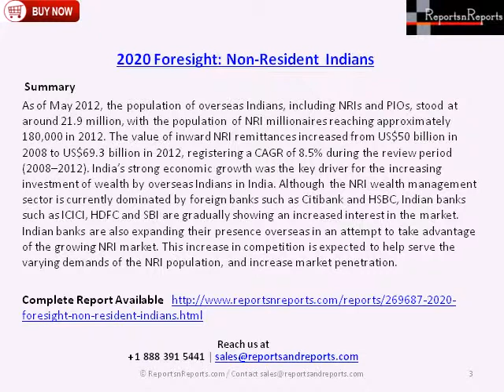Global Non-Resident Indians : Foresight 2020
The Report " 2020 Foresight: Non-Resident Indians " provides key market data on the non-resident-Indian populations across the world.